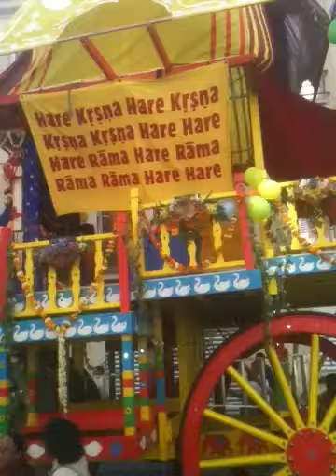Paris e rothojatra